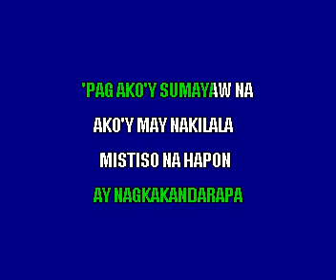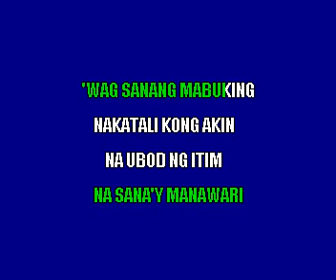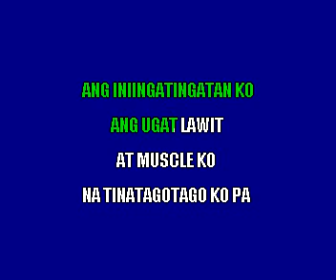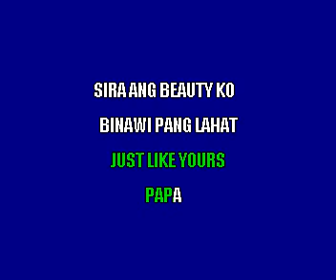Blackdyack Modelong Charing Filipino Karaoke